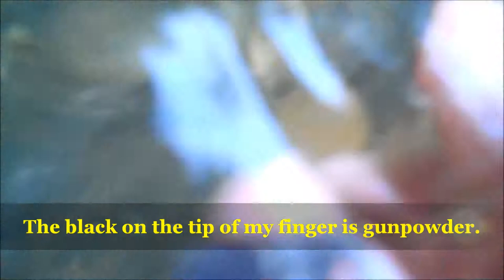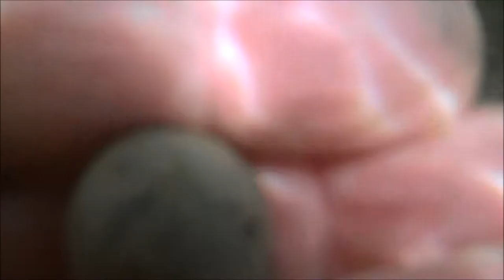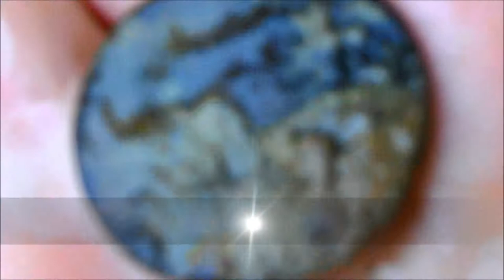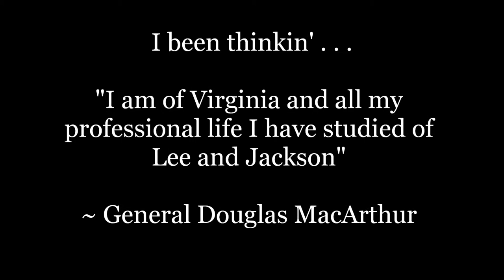Diggin' in the Old Dominion - Episode 21 - More River Relics 2015.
Some more Civil War history from below the Mason-Dixon line and east of the Mississippi.